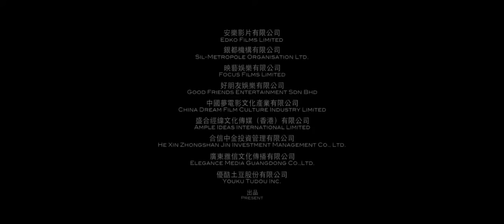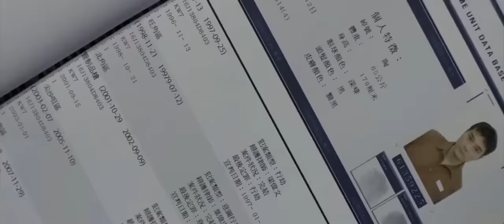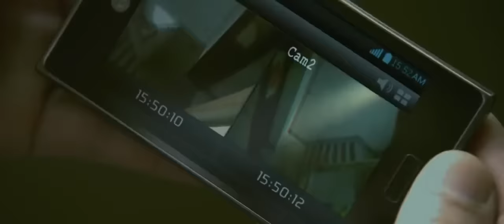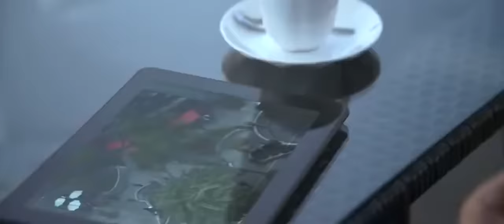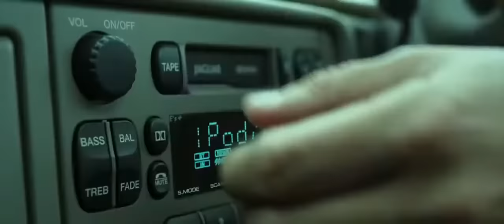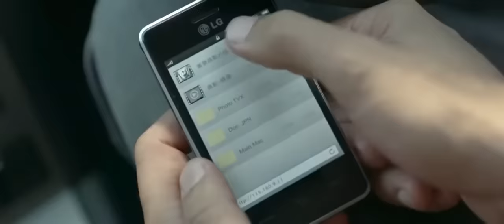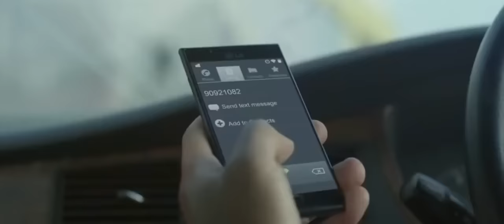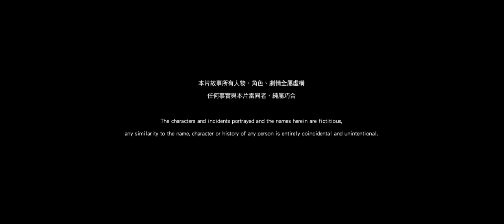ปิดเมืองล่าโจร พากย์ไทย HD